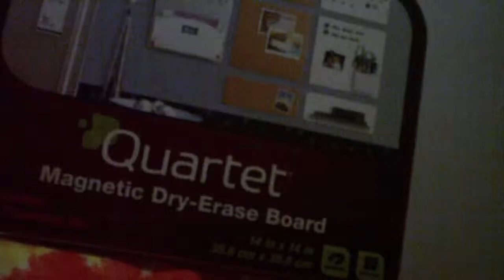Weddy and Waiting